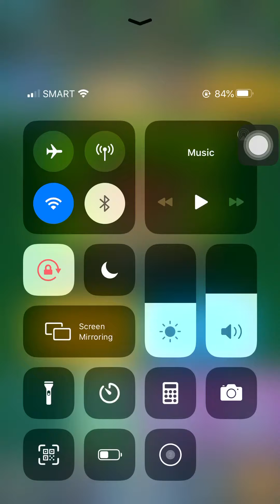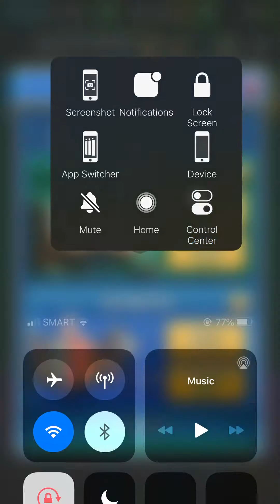Clash Royale 2V2 Bandit Dash Draft Event